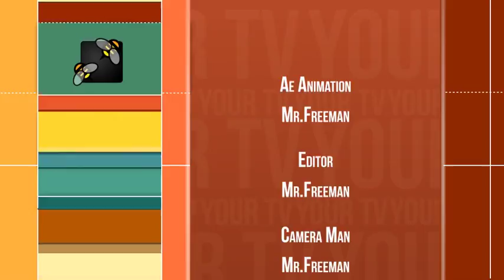Fancy Wipes Extreme Show Package | After Effects Template 6660590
Project features: Full HD Resolution Well organized and easy to use Detailed Tutorial Included 100 After Effects ev... (broadcast-packages)